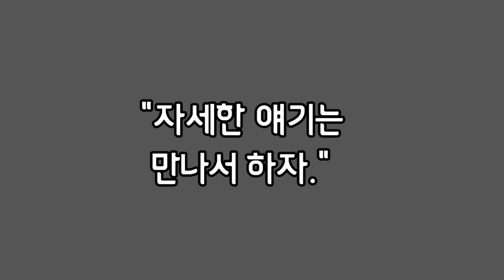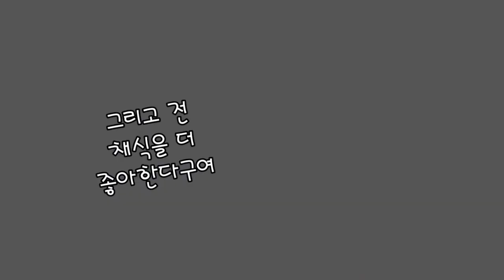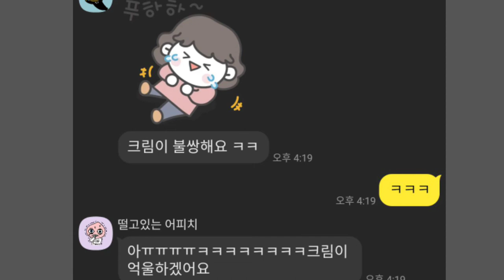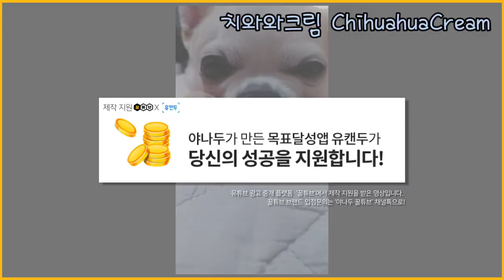강아지가 주인을 바꾸겠다는데 어떻게 할까요?